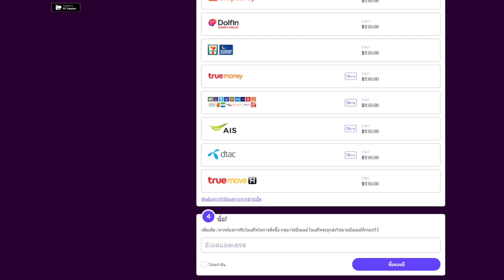AC 42 ปืนโคตรแม่นโหดทุกระยะ !! | BATTLEFIELD 2042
ยิงโหดทุกระยะครับ ขอแค่ยิงโดนพอ 5555